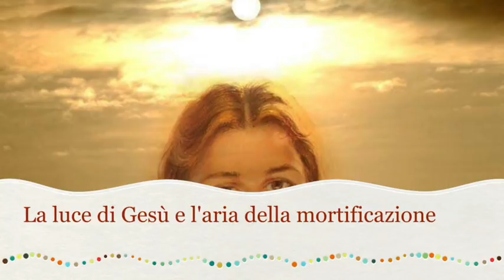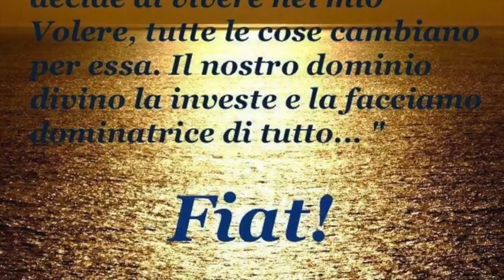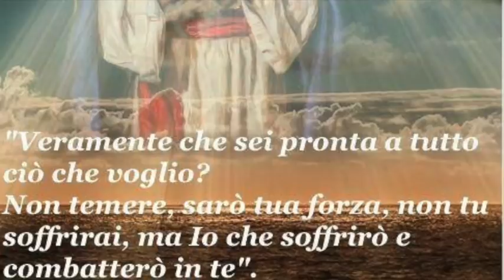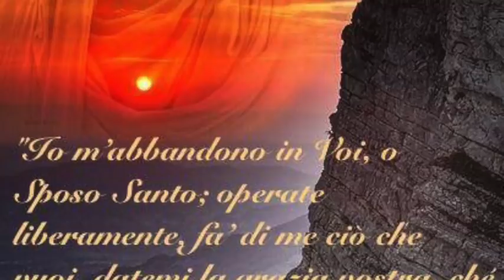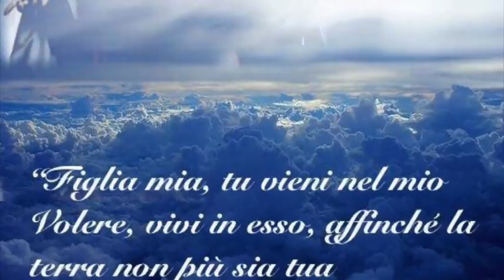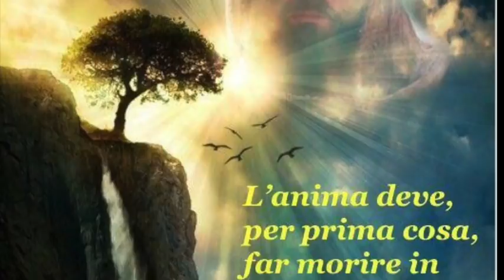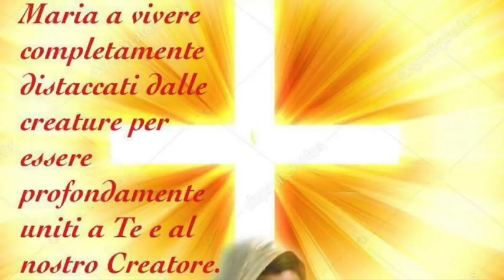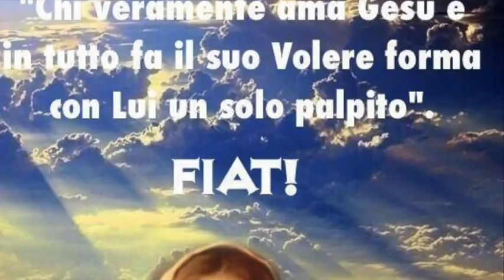La luce di Gesù e l'aria della mortificazione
Gesù le spiega come Lui solo sia l'unica Luce del cielo e della terra. Profetizza l'immensa superbia dell'uomo del XX secolo che gli avrebbe causato distruzione e morte. Fa una nuova lezione sulla mortificazione, paragonandola all'aria che si respira e alle corde di uno strumento ben accordato. Libro di cielo volume 3, capitoli 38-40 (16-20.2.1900), 1 Febbraio 2018